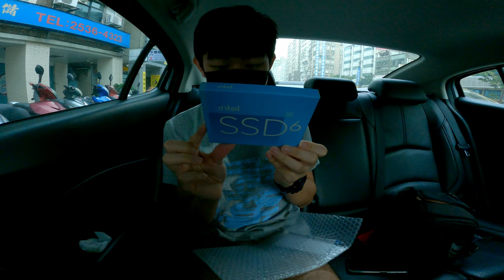Intel SSD 670P is awesome asia Taiwan 1